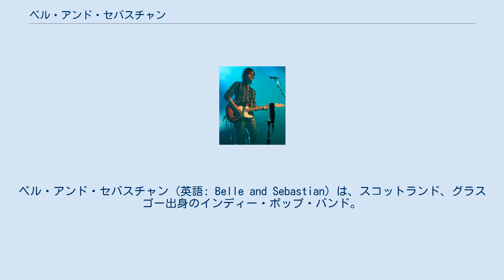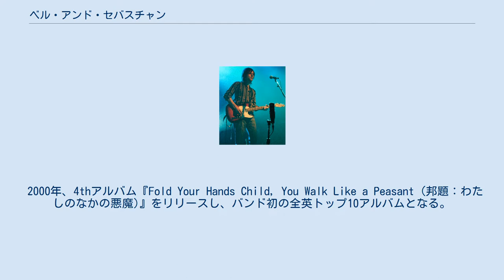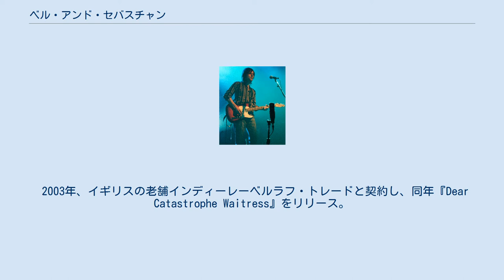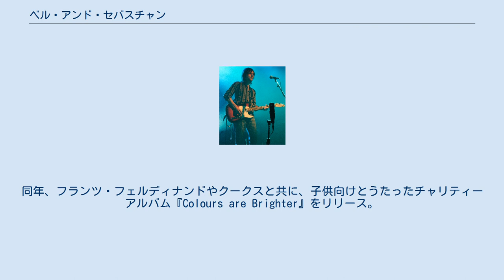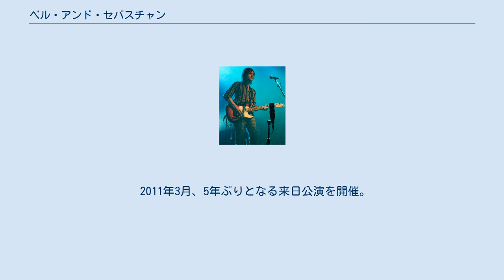ベル・アンド・セバスチャン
インディー・ポップ・バンド
ベル・アンド・セバスチャン (英語: Belle and Sebastian) は、スコットランド、グラスゴー出身のインディー・ポップ・バンド。
 1996年にグラスゴーにて結成。
同年、大学の音楽コースのレーベル『Electric Honey』より1stアルバム『タイガーミルク』をレコードで1000枚限定リリース。
この初回盤は、後に850ポンドとも言われる値がつくほどのプレミア盤となった。
バンドがスタートした時点でのメンバーはスチュアート・マードックとスチュアート・デヴィッドのみであったが、アルバム製作のため、スティーヴィー・ジャクソン、イゾベル・キャンベル、クリス・ゲッズ、リチャード・コルバーンを招き入れる。
 1996年11月には、2ndアルバム『If You're Feeling Sinister (邦題：天使のため息)』をJeepstarレーベルよりリリース。
バンドのアルバムが公にリリースされたのはこれが最初で、当初はこのアルバムがバンドのデビュー作というような見方がされていた。
このアルバム製作時にサラ・マーティンが加入。
 1998年、3rdアルバム『The Boy with the Arab Strap』をリリースし、全英アルバムチャートで12位に入る好セールスを記録。
また、このタイミングでミック・クックが正式にバンドに加入。
 1999年2月にはブリット・アワードにてベスト・ブリティッシュ・ニューカマー賞を受賞。
同年、音楽フェスティバル『ボウリィ・ウィークエンダー』を地元スコットランドにて主催。
 2000年、4thアルバム『Fold Your Hands Child, You Walk Like a Peasant (邦題：わたしのなかの悪魔)』をリリースし、バンド初の全英トップ10アルバムとなる。
さらに、シングル『Legal Man』のヒットを受けイギリスの音楽番組トップ・オブ・ザ・ポップスに出演。
一方、スチュアート・デヴィッドが自身のバンド「ルーパー」の活動に専念するため脱退。
代わりにV-Twinよりボブ・ギルデアが加入。
 2002年には映画のサウンドトラック『ストーリーテリング』を発表。
しかし、中心メンバーであるイザベル・キャンベルがバンドの北米ツアー中に脱退(2011年現在はソロ活動をしている)。
また同年、バンドはJeepstarレーベルを離れる。
バンドが最後に同レーベルから発表した作品はシングル『I'm Waking up to Us』となった。
 2003年、イギリスの老舗インディーレーベルラフ・トレードと契約し、同年『Dear Catastrophe Waitress』をリリース。
ペット・ショップ・ボーイズなどのポップス作品に多く携わっているトレヴァー・ホーンによってプロデュースされたこの作品は、翌年のマーキュリー・プライズにノミネートされるなど高評価を受ける。
また、これまではシングル曲はアルバムに収録されていなかったが、このアルバムよりシングルカットというかたちでシングルがリリースされ始める。
ちなみに、アルバムに収録されなかったシングル作品は、2005年にコンピレーション『Push Barman to Open Old Wounds (邦題：フルキズ・ソングス)』としてまとめてJeepstarよりリリースされる。
 2004年、フジロックフェスティバルに初出演。
2日目の夕方のフィールド・オブ・ヘブン、3日目のホワイト・ステージのヘッド・ライナーとして2ステージライブを披露した。
 2006年、7thアルバム『The Life Pursuit』をリリース。
全英アルバムチャートで8位、アメリカのBillboard 200で65位とセールスで健闘する。
同年、フランツ・フェルディナンドやクークスと共に、子供向けとうたったチャリティーアルバム『Colours are Brighter』をリリース。
2008年にはライヴアルバム『BBCセッションズ』を、2009年にはスチュアートプロデュースで『God Help the Girl』名義のアルバムをリリース。
 2010年、6年ぶりとなるフジロックフェスティバルの最終日ホワイト・ステージのヘッドライナーとして出演...